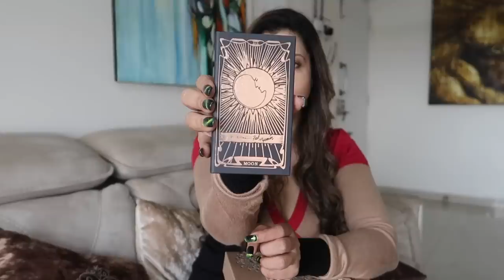Finally Unboxing my MAC Mystery Box | Ss vlogs :-)